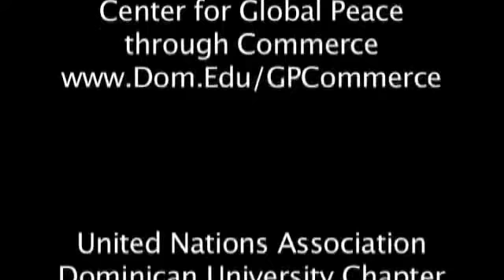UN Human Trafficking 10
The presentation covered contributions, both past and present, of key women in the various UN organs as well as an overview of the organs (agencies) missions. A significant part of the presentation focused on Human Trafficking.
Highlights of the presentation included the following facts:
In as early as 1948, the UN focused on promoting gender equality.   The UN Universal Declaration of rights, passed in December of 1948, included in article 1 of its charter "To achieve international co-operation ... in promoting and encouraging respect for human rights and for fundamental freedoms for all without distinction as to race, sex, language, or religion." The thirty minute presentation was followed by nearly 45 minutes of a question and answer period from the audience.
This event was arranged by Ivana Gentile, a senior at Dominican University who is the driving force behind creating a Chicago UNA USA presence at Dominican University.  As part of the UNA-USA Greater Chicago College Consortium, Ms. Gentile collaborated with Claudia Jaccarino, VP Programs at UNA-USA Greater Chicago, and was able to source a fellow College Consortium student to be the speaker for this International Week event.